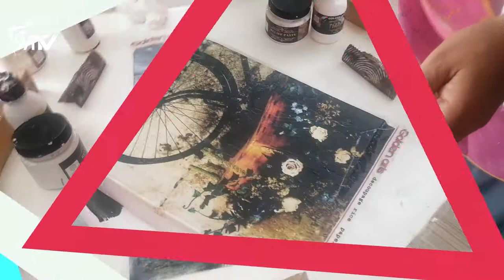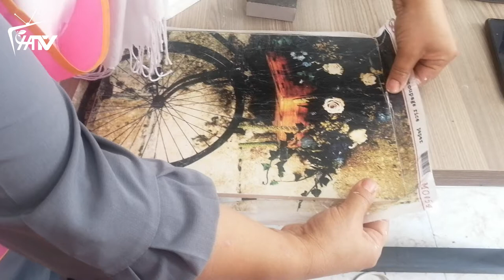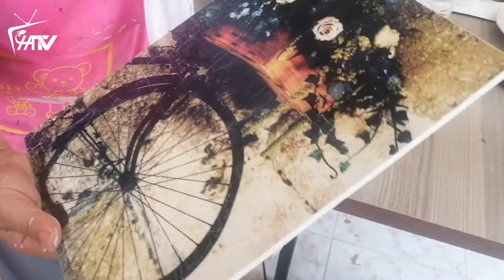decoupage from box to book art decoration idea